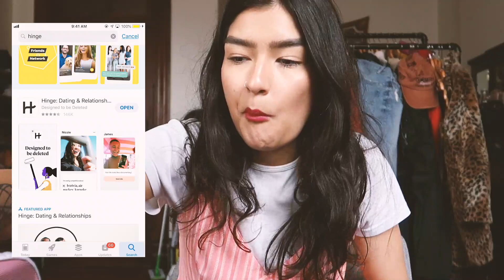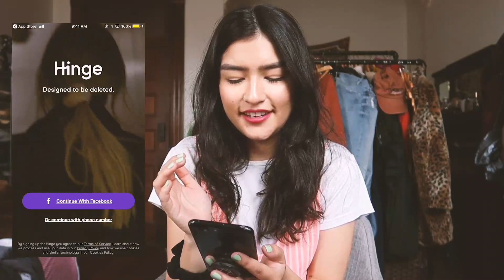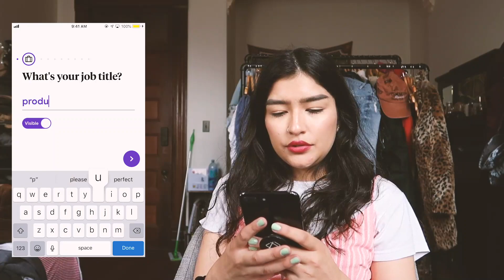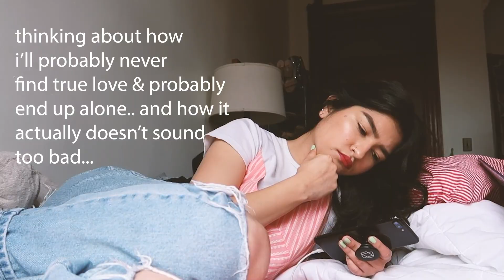FINDING A DATE ON HINGE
so i'm diving back into the dating scene with a new dating app.. Hinge! where the goal is to have it be deleted once you've found "the one" & is more personality based than looks & swipes! lets just say I HAD FUN hahaha

comment down what video i should film next! 😜

if you've gotten this far, comment "dating apps aren't for the weak!"